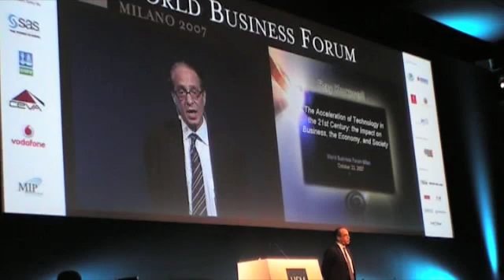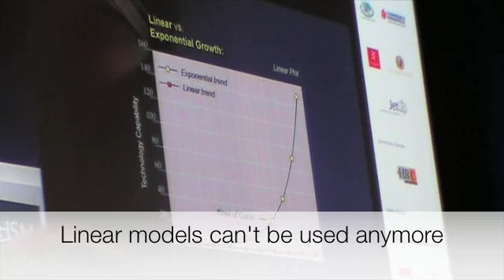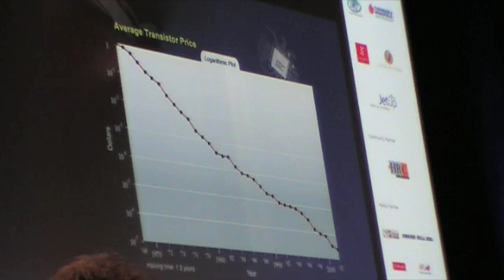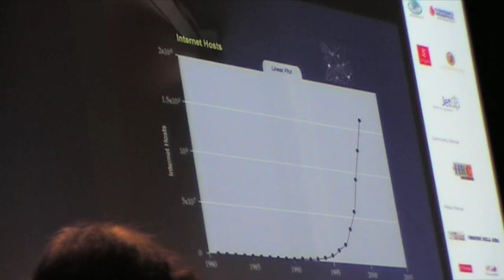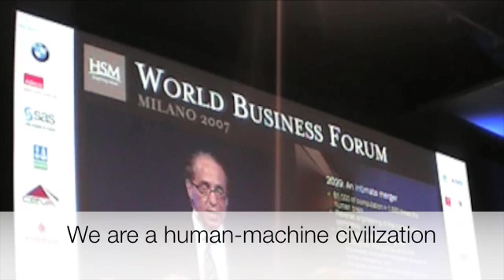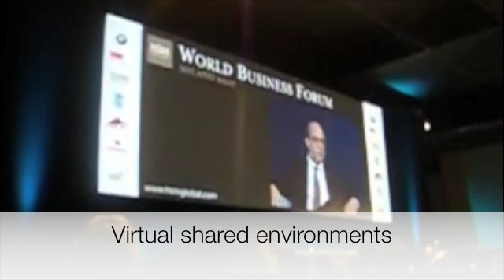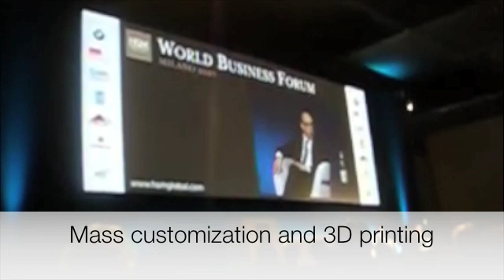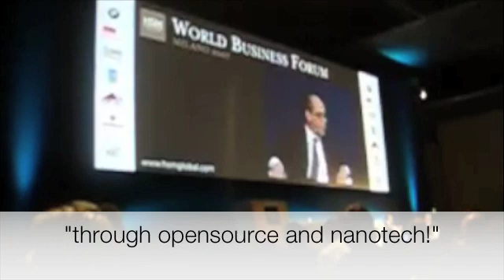Ray Kurzweil at the World Business Forum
Highlights from Ray Kurzweil's speech at the World Business Forum in Milan in October 2007. Talking about AI, 3d printing, and nanotechnology. Quote at the end of the clip: "We will deliver the goals of communism through opensource and nanotechnology".